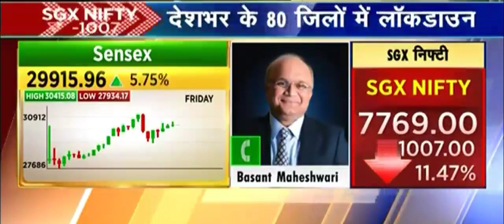If You Stay 90 Days in Market ....., But ..... : Basant Maheshwari